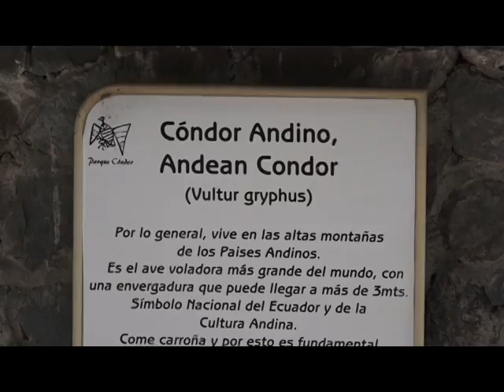En Imbabura se desarrollan actividades por día nacional del cóndor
Vrias instituciones realizaron diversas actividades con el objetivo de concienciar la necesidad de proteger a esta especie que se encuentra en peligro de extinción.